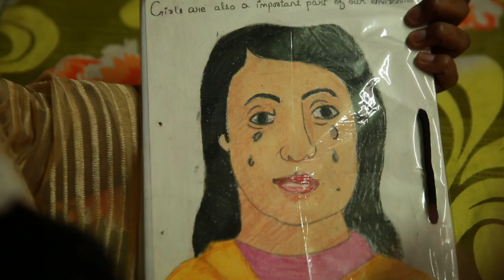Aysha Ali: A Story of Self-Confidence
Aysha Ali wouldn’t take no for an answer when it came to her education. Now, she’s found the self-confidence needed to take her future into her own hands.